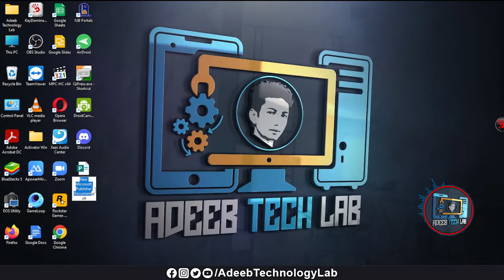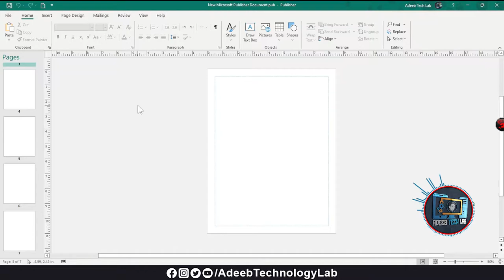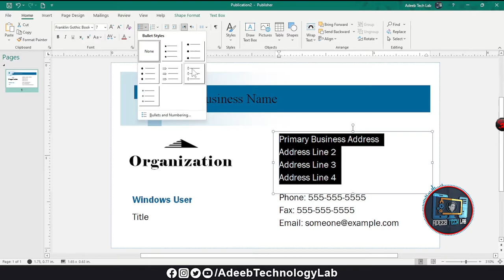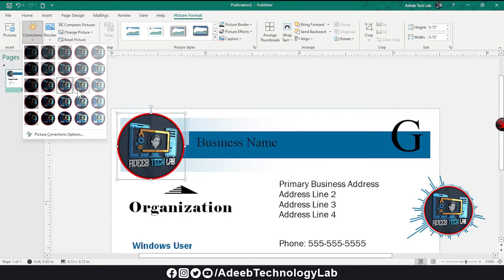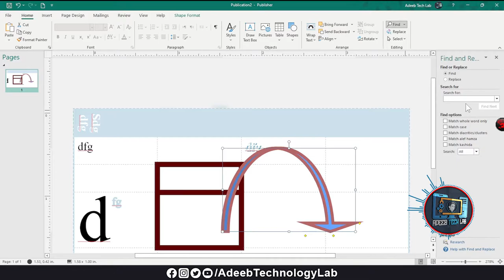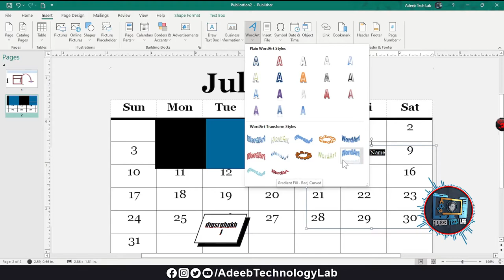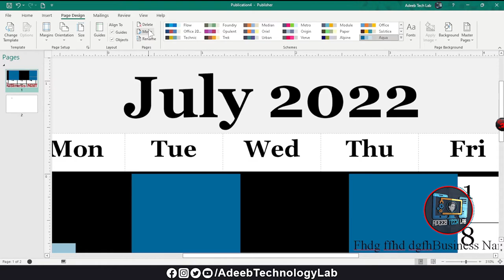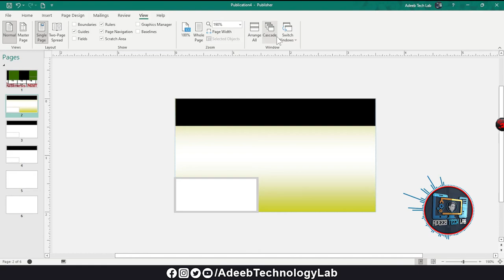🔴 Microsoft Publisher Complete Tutorial for Beginner | Full Course | FREE Online Excel course | Urdu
⇀⇀⇀⇀⇀Video-Description↼↼↼↼↼

Microsoft Publisher   Introduction  ⏭ 00:00
My intro ⏭ 00:54
The interface of PowerPoint ⏭ 02:05
File Tab  ⏭ 03:53
Home Tab ⏭ 06:37
Insert Tab ⏭ 16:53
Page Design Tab⏭ 21:37
Mailing Tab ⏭ 26:02
Review TAb ⏭ 26:31
View Tab⏭ 26:44
Help Tab ⏭ 27:20
How to contact me & Solve any Problem ⏭ 28:33

⇘⇘⇘⇘⇘⇘⇘⇘⇘_/LINKS\_⇙⇙⇙⇙⇙⇙⇙⇙

                 Watching Videos